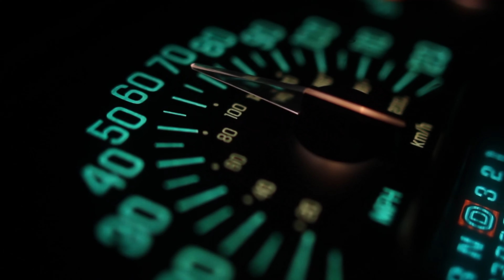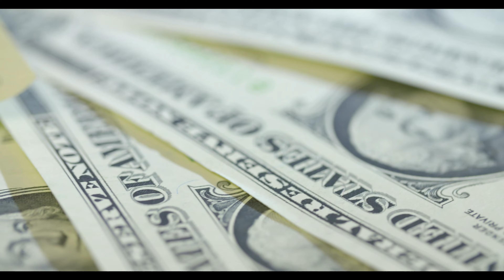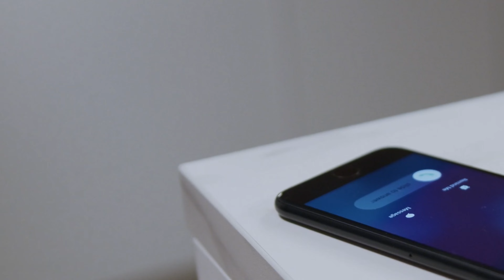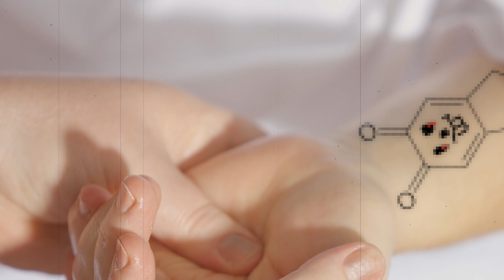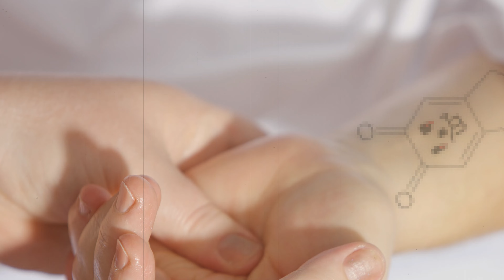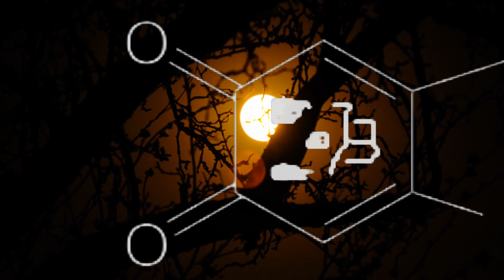Transport d'organes 1ère partie [Creepy Pasta FR Originale]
Information

Cette histoire est ma propre création.
J'en conserve les droits d'auteur, merci donc de ne pas l'utiliser.
Vous pouvez cependant m'en demander l'autorisation si besoin, mais je garde les droits de paternité de cette dernière.

CREDIT MUSIQUE

Youtube studio

*** illustration vidéo ***

Pexel
Pixabay
Vidévo
Pond5